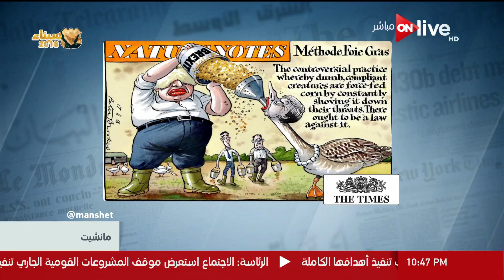مانشيت - فقرة " الكاريكاتير " السبت 17 فبراير 2018